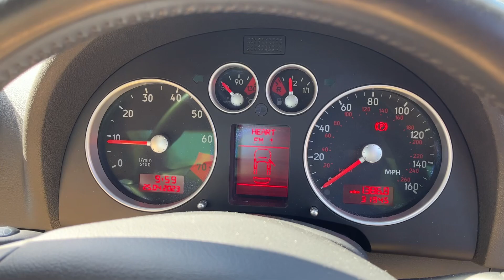Mole Valley Audi TT Turbo 190 bhp.